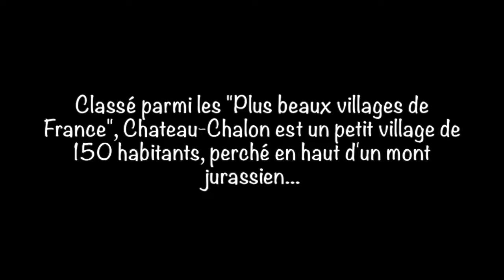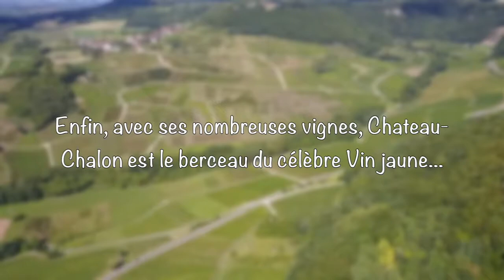Château-Chalon vu du ciel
Un petit détour par le village de Château-Chalon dans le Jura. Ce village, classé parmi les "Plus beaux villages de France", s'est construit au sommet d'un mont surplombant la région et ses vignerons. Le vin jaune est la spécialité de ce village.